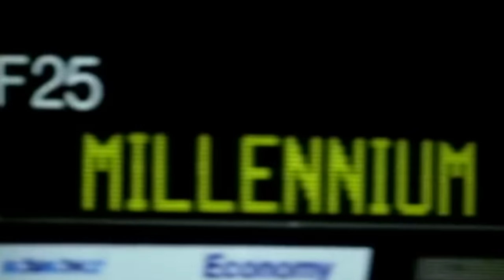Adele / Backstreet Boys / Jessie J / Jay Z - Say Hello That Way (Mashup)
Mashup Remix by Robin Skouteris & Kill_mR_Dj.
Video edit by Panos T.

The mix contains samples from:
Adele – Hello
Backstreet Boys – I Want It That Way
Jessie J feat. B.O.B. – Price Tag
Jay Z – Say Hello
Martin Solveig – Hello
Beyonce feat. Jay Z – Crazy In Love

Also video samples from:
La Roux – Kiss And Not Tell
Kanye West & Jay Z – Otis

2016.